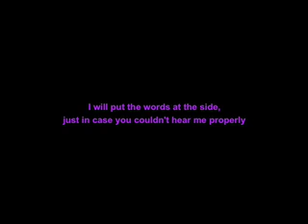Feelings - Emotional Writing from Depression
This is some writing from when I was around 15/16 or maybe 14, not sure if it was Yr 11 or 10.  When I was in the middle of self-harming.

The words are as follows (for anyone who couldn't hear me! lol):

When things in your life start messing up
Then your view on life messes up
It affects you throughout
You find yourself not being the person you once knew
You look into the mirror and see a stranger staring back
Thats when you know you are messed up
Day in and out using different methods to disguise who you are
Wearing make-up to hide the ugliness you think you are
Drinking till you don't and can't think anymore
No one on the outside can see the inside
No one you believe can see the outside
Thats when you know your now messed up
Your thoughts distorting
One word picked out from he rest
No one knows
No one suspects
Happiness shown to the whole world
No one knows your manically depressed
On the borders of insane
Don't wanna look at whats staring back
Trying to come out of yourself
Till your pretending to yourself
Now looking out of something ou don't relate to anymore
Everyone laughing and joking, you mean nothing to them
Your just the quiet mouse in the corner
Never speaks
So no one knows
No one knows who you are
And they really don't care
This is when you know your messed up
You don't give a f**k anymore
Do you think anyone cares?
Why should they?
You don't give a f**k about them
You don't give a s**t about anything
Or at least thats what you believe
Run away
Run away
That could solve it couldn't it?
Wag it
Smoke
Drink
Is it going to work?
No your just messed up
But you believe in this
Everyone dissing what you believe
No you don't know cause you don't do that anymore
Or do you?
Just carry on lying to yourself and thats going to help isn't it?
Or thats what you hope
You can sort it
This feeling
How though when you don't know where its from?
So you go into your shell and hide behind make-up
Unhappiness Envelopes
What you gonna do?
Nothing, yeah, thats the answer
Yeah right!
Laughing you in the face is your self-conscious
That knows your wrong
But you don't listen do you?
Thats a laugh of a question aint it?